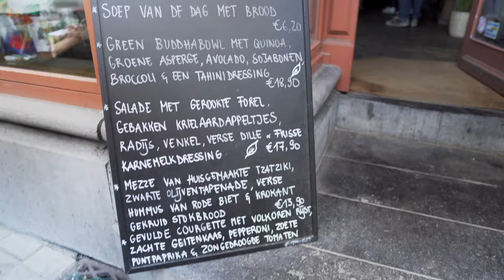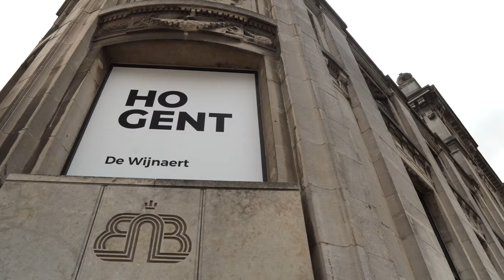EP 5: EXPLORING A CASTLE IN THE FAIRYTALE CITY OF GHENT, BELGIUM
Hope you enjoyed today's video! We explored the charming city of Ghent and toured the castle. We also had our first Belgian beer!

Travelvlog Episode 5: Ghent, Belgium

Click our Amazon links!

Electronics Backpack
Madison's Backpack

Have you tried Air BnB? Click the link for our referral!

kyle_and_madison

We are taking a break from our 9-5 lives to travel!